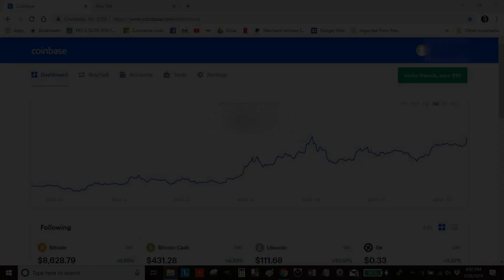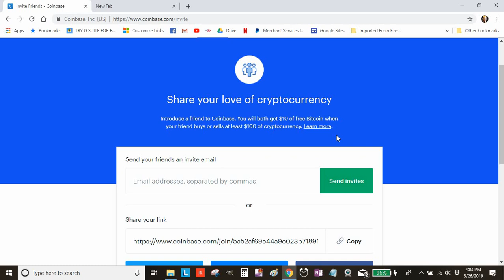Earn Money Inviting Your Friends to Coinbase!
Click here to start trading with Coinbase today!